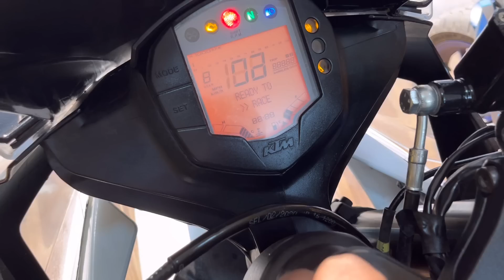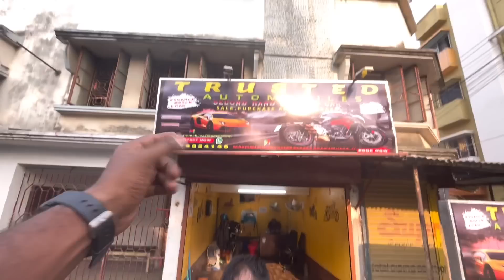Bought This KTM Just to Impress Her 😍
Hope you Guys Enjoyed Till End
Don’t forget to hit like and do comment.

Contact now for any second hand bike related queries-
Trusted Automobiles
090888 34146